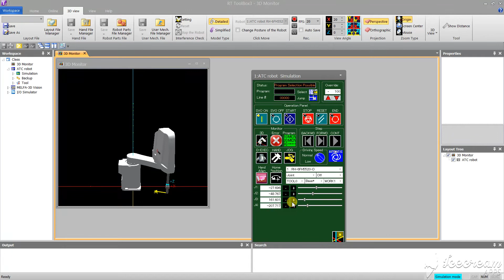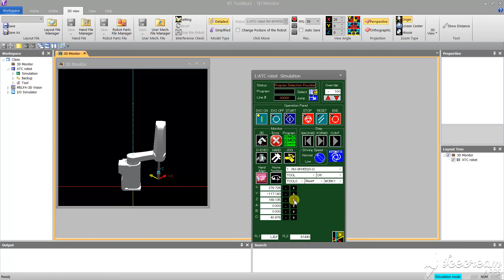01 Jog Scara using RTToolbox3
Jogging a SCARA robot from the RTToolbox3 software

Software and hardware supplied by Automation, Inc.